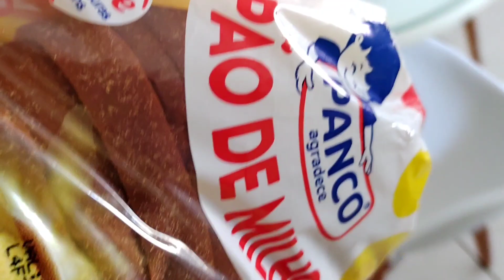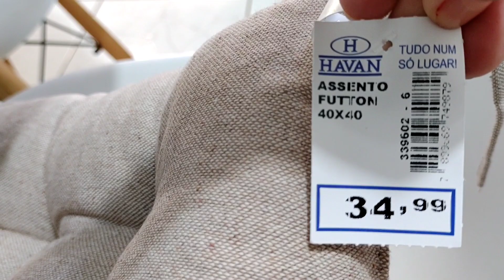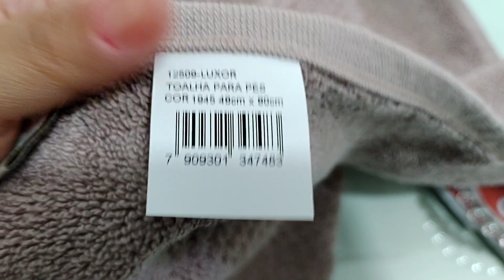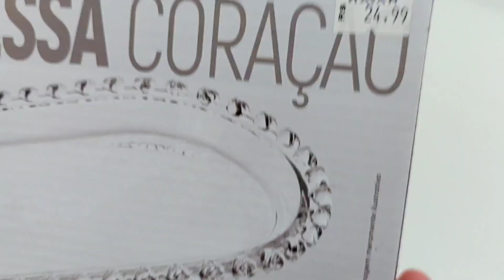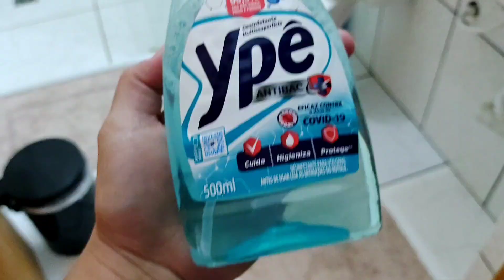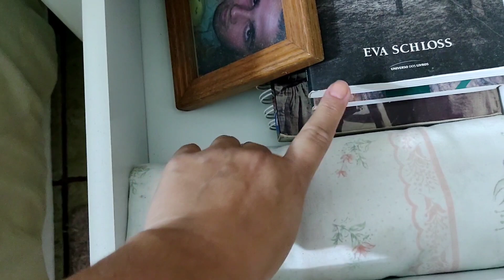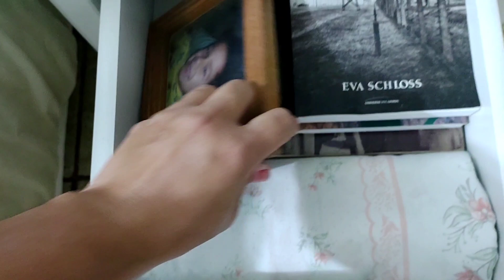COMPRINHAS HAVAN | ROTINA | UM CASO DE INDECISÃO - CABECEIRA 🌻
Olá amigas e amigos, vídeo de faxina rápida e com.prinhas na loja mais amada do Brasil, a Havan, comprei a panela dos sonhos e estou em love com ela. 💓 Comprei a panela Tramontina Vancouver 🌻👏 que por sinal é muito boa. depois faço uma resenha, estou pensando em reformar a cabeceira, até de modelo e tecido, porém é um caso de amor, queria o tom rosa, que é fofo, e minha cor favorita 💓, mas queria achar em um tom mais rosa suave e tipo rosa bebê, tenho pretensão também de ser uma cor no linho e clean, afinal oeu gosto é de decoração neutra, amo o estilo escandinavo e o boho chic. bora arrumar a casa 🏠 e Não posso deixar de agradecer a sua companhia nesse canal 🌻

 Deus abençoe 🙏